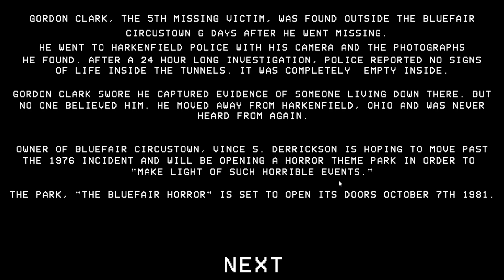Funhouse of Blood - The Forgotten Tapes Analog Nightmares [Full Mini Game]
In this video we are checking out another short horror game from the Forgotten Tapes: Analog Nightmares.
This one was a bit of a letdown, horror wise. The story was intriguing.